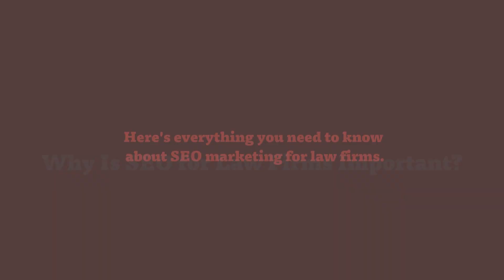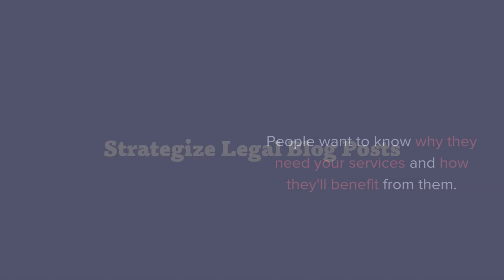The Ultimate Guide to SEO for Lawyers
Attorneys, lawyers, and law firms need to continually attract new clients, which means search engine optimization is your best bet for ranking higher in search engine results and getting noticed by new people. Here's what you should know about SEO marketing for lawyers.
0:00-0:18 Your Guide to SEO for Lawyers
0:19-0:31 Why Is SEO for Law Firms Important?
0:32-0:43 SEO Strategies for Lawyers
0:44-0:58 Research Keywords
0:59-1:10 Include Service Pages
1:11-1:22 Write Blog Posts
1:23-1:34 Pay Attention to Technical SEO
1:35-1:46 Manage Your Google Business Profile
1:47-1:59 More SEO Strategies for Law Firms